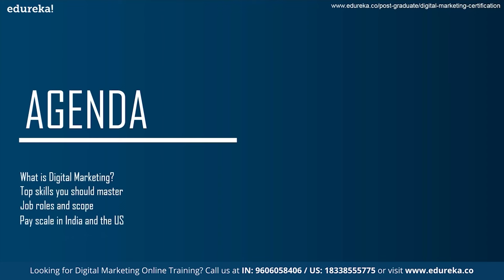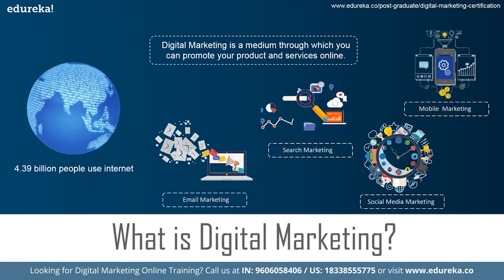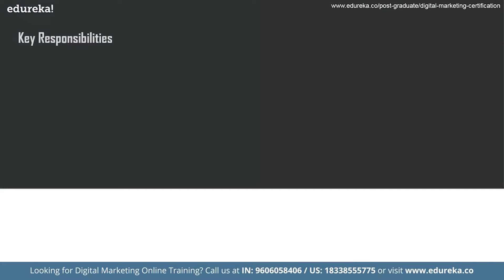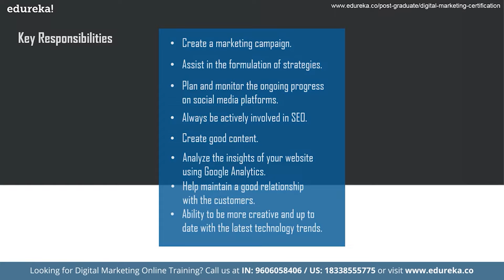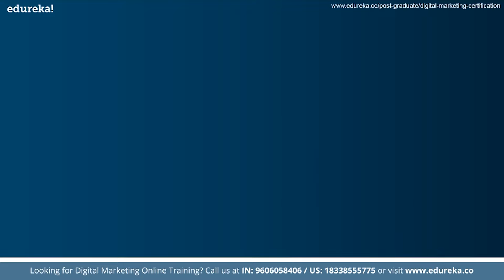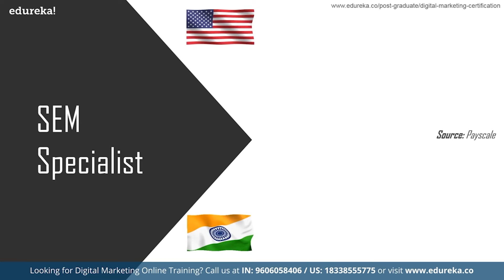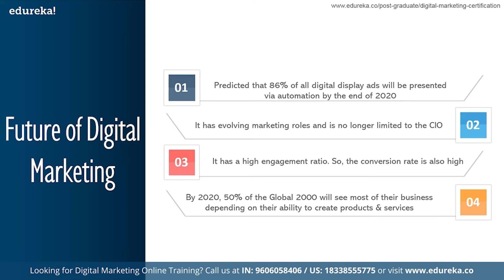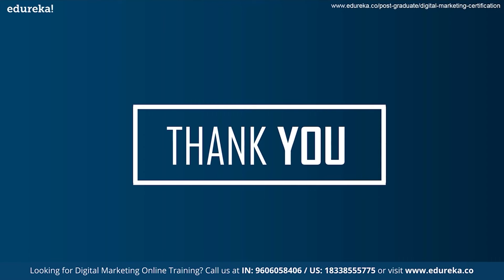Digital Marketing Career | Jobs, Salary and Future of Digital Marketing | Edureka Rewind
This Edureka "Digital Marketing Career" video will help be your guide to build a career in Digital Marketing.